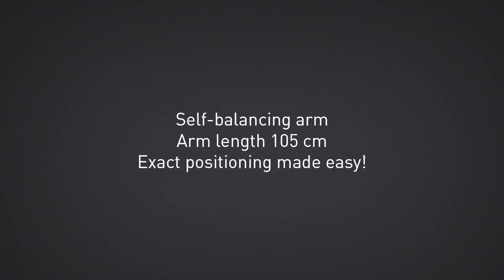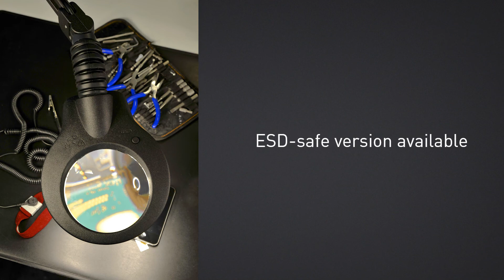KFM™ LED: Advanced Multi-Purpose LED Magnifier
KFM™ LED produces double the light output of traditional KFM models. A heavy-duty, all-metal construction with sleek design, adjustable arm and excellent light output make the KFM LED suitable for a variety of applications. No knobs to tighten, nothing to adjust. The quality and positioning of the LEDs across two semi-circular modules allow for virtually shadow-free illumination and excel-lent color rendering.

Exact Positioning
KFM LED has a highly flexible, self-balancing lamp head allowing it to be positioned vertically, horizontally and laterally. The fully enclosed neck and spring-balanced arm make the KFM LED ideal for environments where cleanliness and sanitation are sought.

Choose from a 3-diopter lens (KFL026274) or a 5-diopter glass lens (KFL026026), both with edge clamp. For additional magnification, a secondary STAYS lens of 4-, 6-, or 10-diopters can be attached to the glass lens.